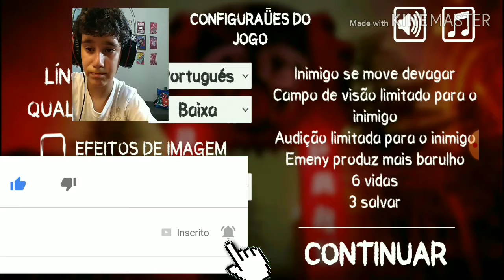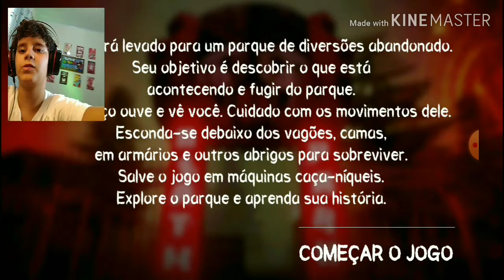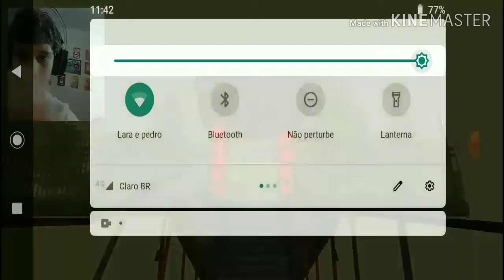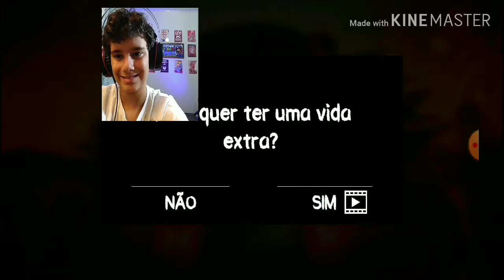O PALHAÇO ASSASSINO QUER ME MATAR !!!!!! [death park]#1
Nesse video vamos correr de um palhaço dentro de um parque.Neste parque vamos ter vários desafios para enfrentar,se você quer saber o que vai acontecer nessa série de DEATH PARK então deixa o like.